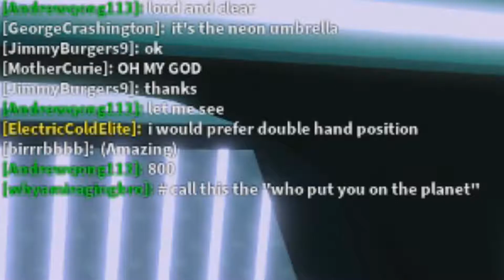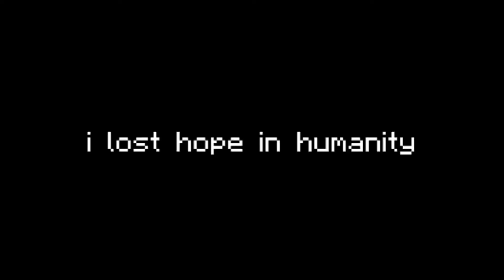losing faith in humanity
greetings peasants how goes th-

BY THE POPE